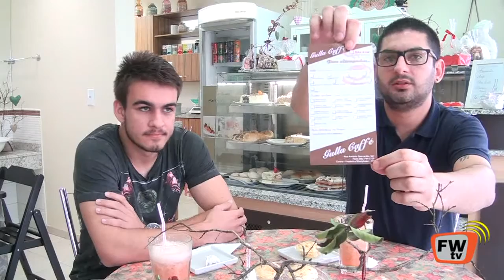3 PAPO COM CAFÉ RAFAEL NORONHA DO PROSAÚDE